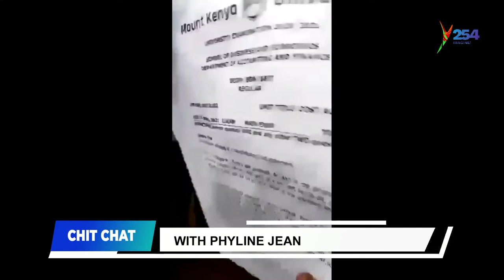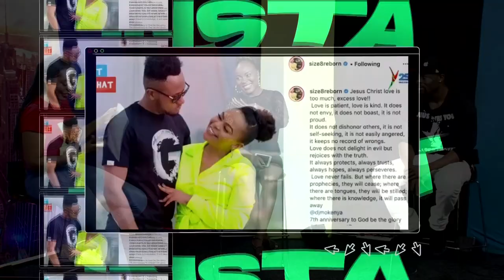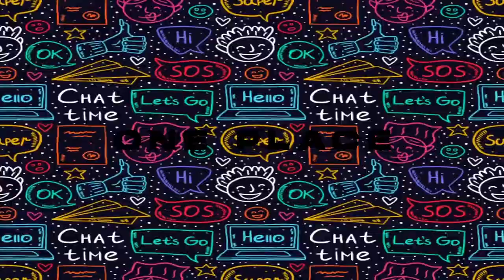Tough Exams in School || Wale wasee waku Cancel paper after you have copied